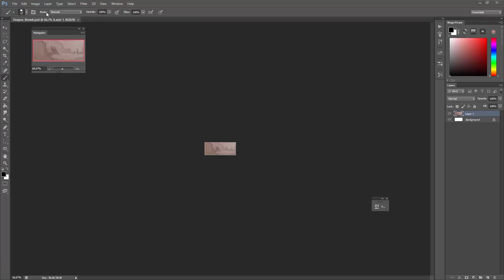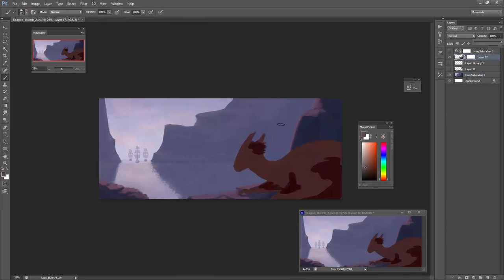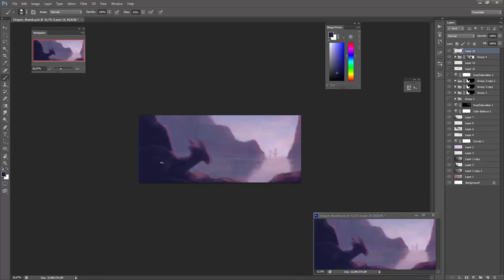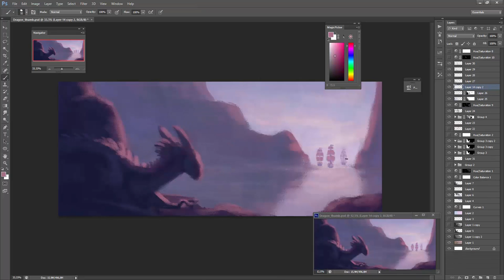At Dawn [Timelapse Video]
Real time: 2hr 30min
Photoshop CS6 & Wacom Cintiq 22HD